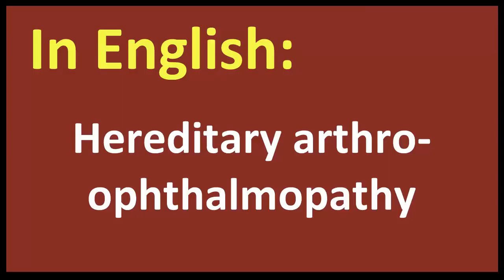Hereditary arthro ophthalmopathy spanish MEANING